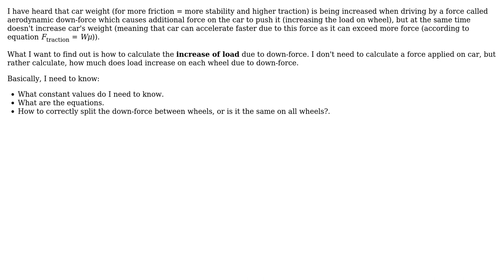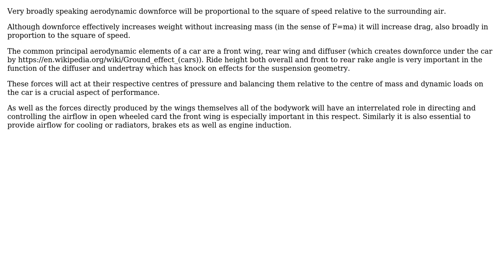Engineering: Aerodynamical forces - downforce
With thanks & praise to God, and with thanks to the many people who have made this project possible! | Content (except music & images) licensed under CC BY-SA | Music | Images & others | With thanks to user Chris Johns user Adrians Netlis and the Stack Exchange Network Trademarks are property of their respective owners. You are responsible for your own actions.